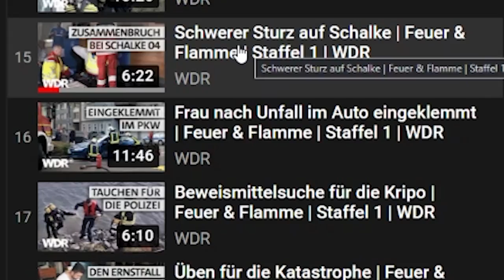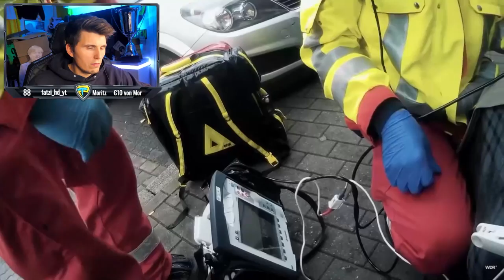Paluten REAGIERT auf ÜBERALL nur GAFFER! - Feuer & Flamme